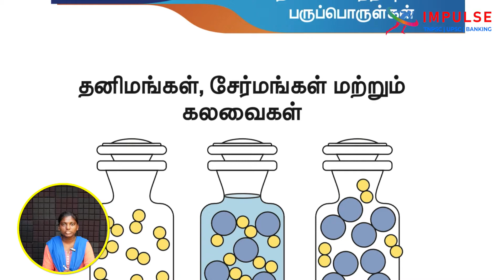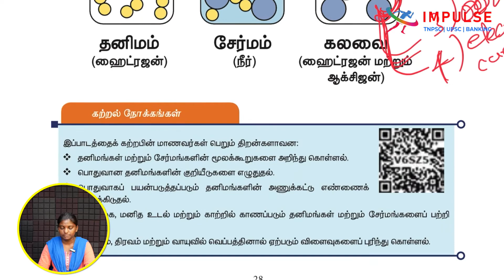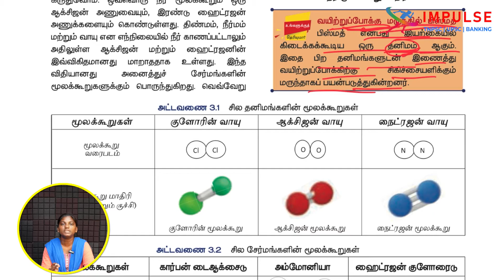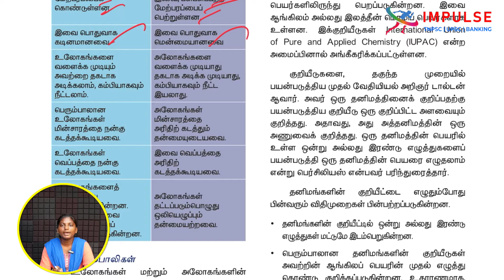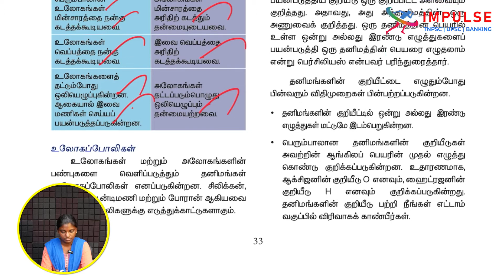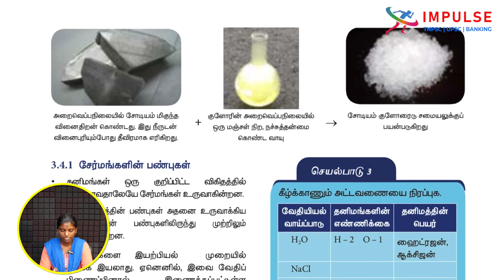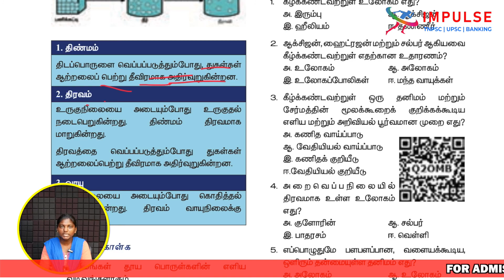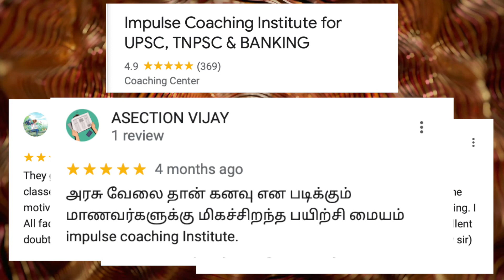7TH BOX CONTENT | CHEMISTRY | MATTER AROUND US | TNPSC | IMPULSE COACHING INSTITUTE